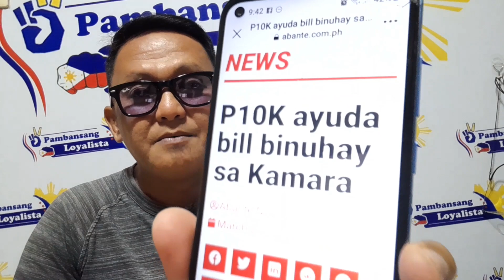10K NA AYUDA BINUHAY MULI SA KAMARA PARA SA PAMILYANG PILIPINO.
10K NA AYUDA BINUHAY MULI SA KAMARA PARA SA PAMILYANG PILIPINO.